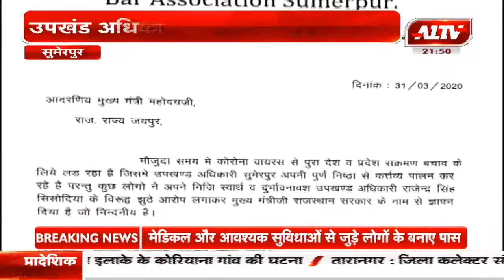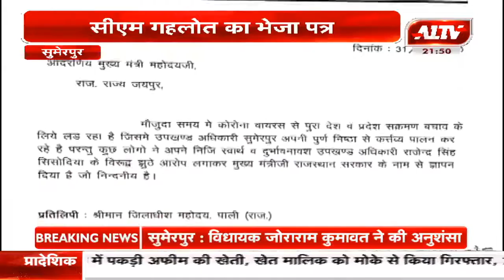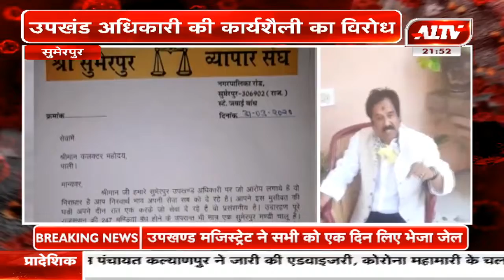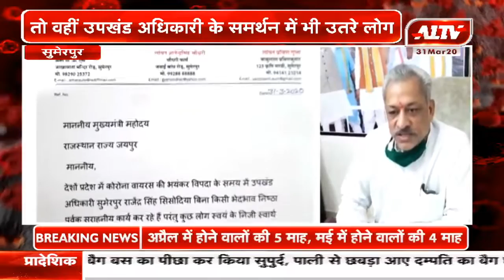सुमेरपुर : उपखंड अधिकारी की कार्यशैली का विरोध, CM को लिखा पत्र